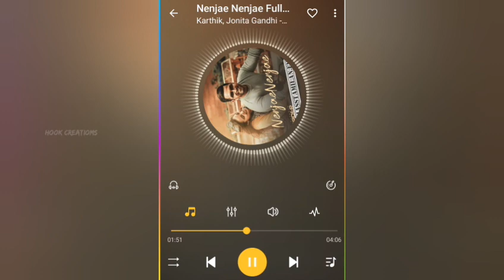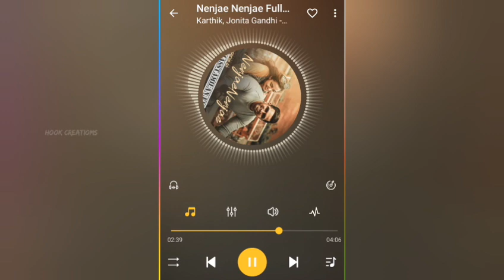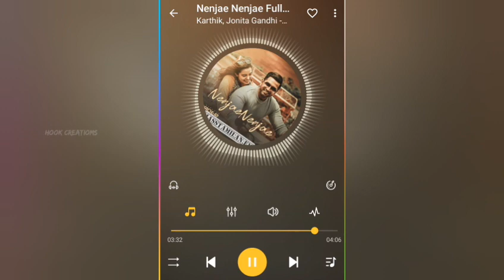Nenjae Nenjae Full Song | Arun Vijay | Regina | Stefy | SamCS | Arivazhagan